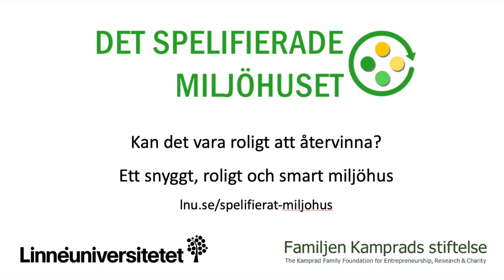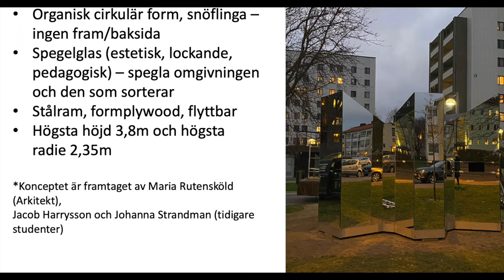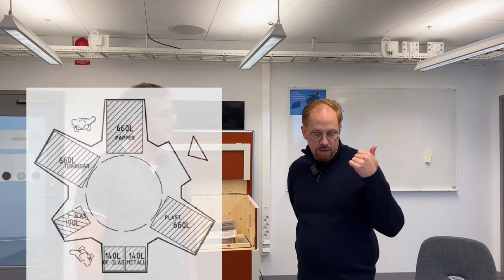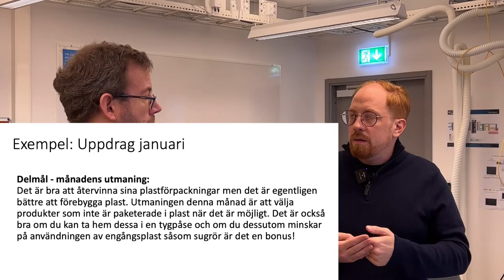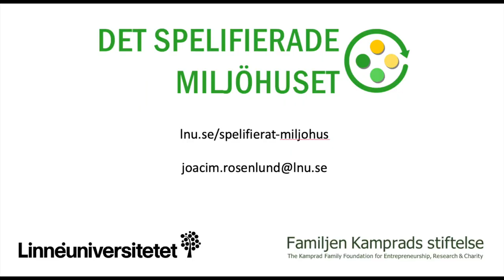Projektförslag spelifierade miljöhuset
Projektförslag för studenter i Kalmar, det spelifierade miljöhuset. Framför kameran Joacim Rosenlund och Daniel Toll. Bakom kameran Fredrik Ahlgren.